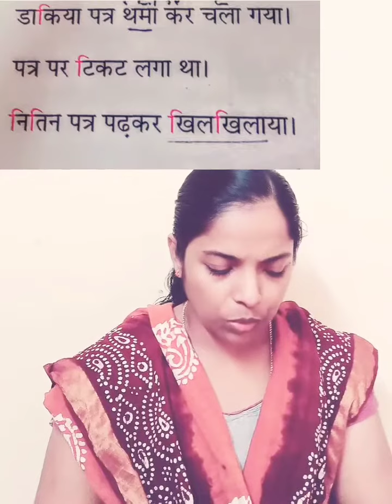तितली text book class 2 poem डाकिया आया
( Malayalam - Hindi explanation )